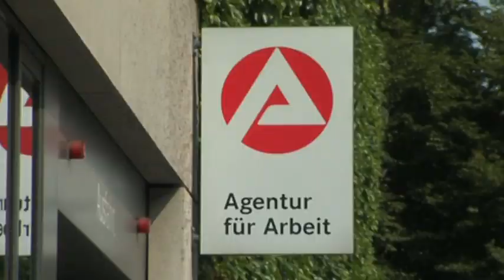tv.berlin aktuell "KTF" Beitrag 15.03.2013